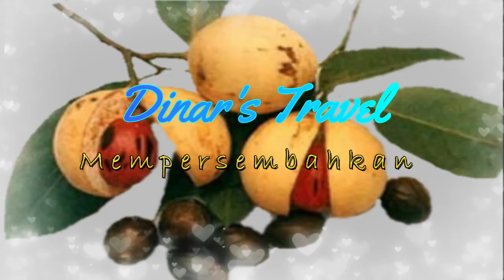PEREMPAT FINAL SEPAK BOLA GAWANG SEDANG FLAMBOYAN.03 VS SERPONG.04